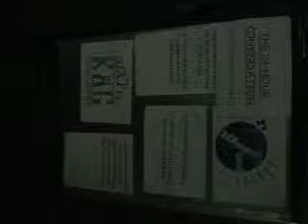Noticeboard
Bath Rag Week 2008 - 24-hour conversation